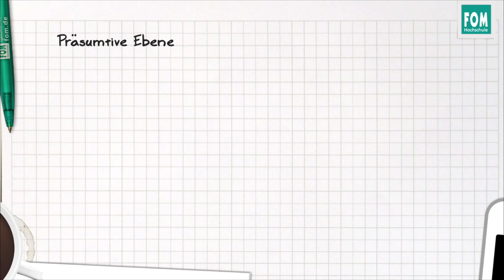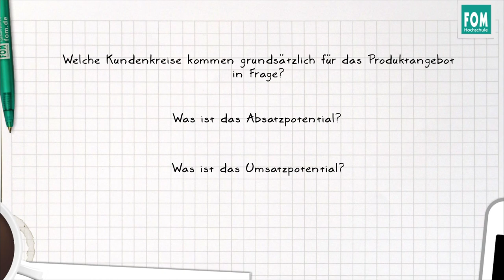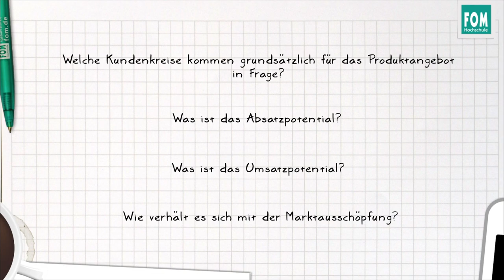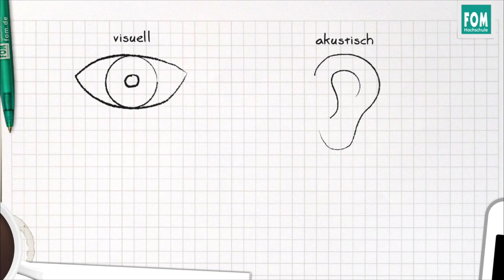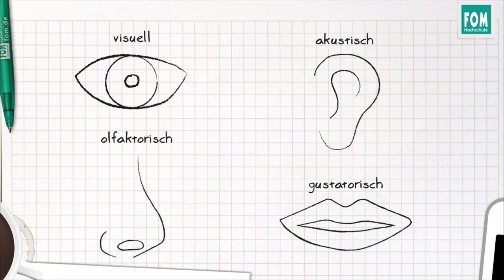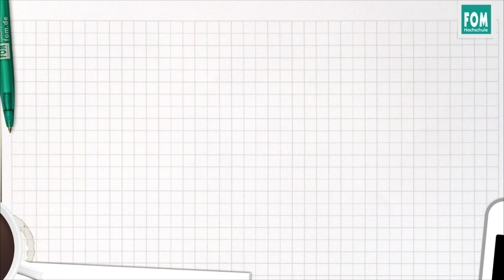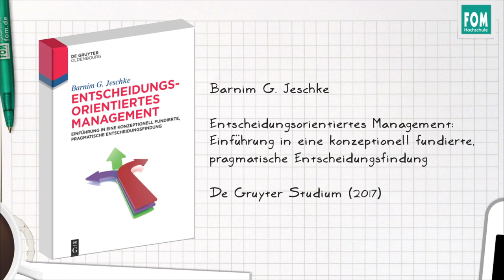Die präsumtive Ebene des 4x3 Kaufentscheidungsmodells | Video Based Learning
In diesem Video erläutert Prof. Dr. Barnim Jeschke von der FOM in München die präsumtive Ebene seines 4x3 Kaufentscheidungsmodells.
Dabei geht er auch darauf ein, wie ich als Anbieter einer Ware oder Dienstleistung Einfluss auf potentielle Käufer nehmen kann und wie dieser Einfluss gemessen werden kann.